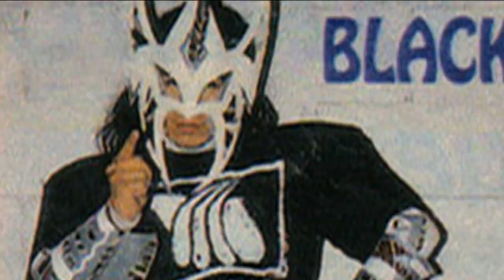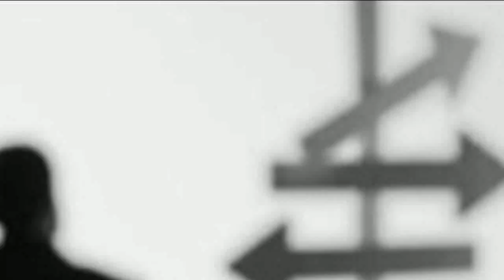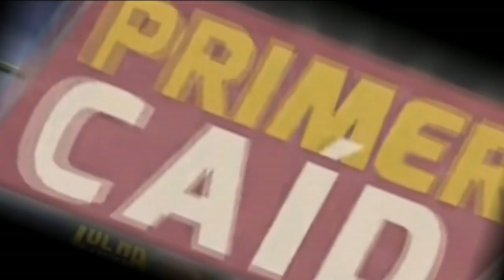Lucha Azteca Liga Elite - Opinión y reseña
Opinión y reseña sobre lo acontecido en la primera Emisión de Lucha Azteca Liga Elite.